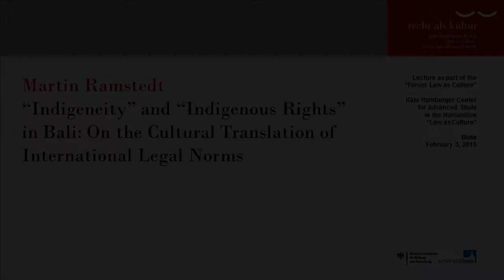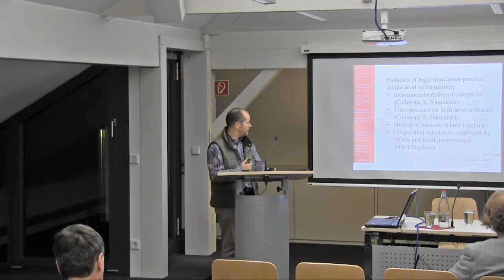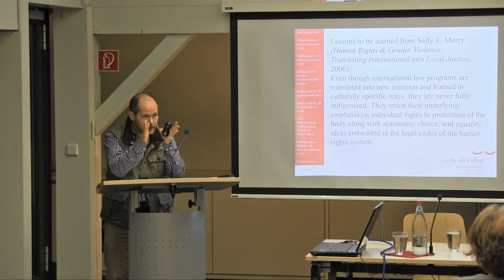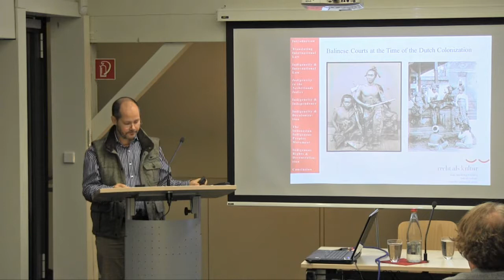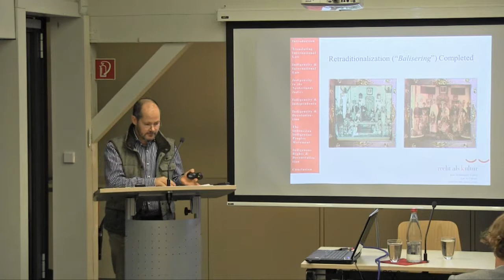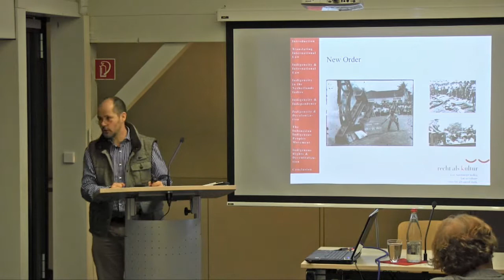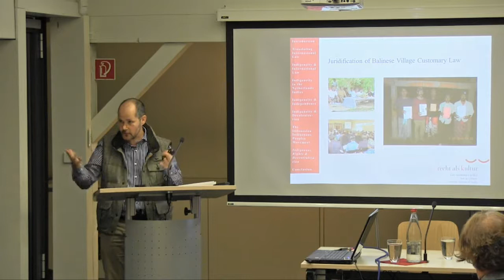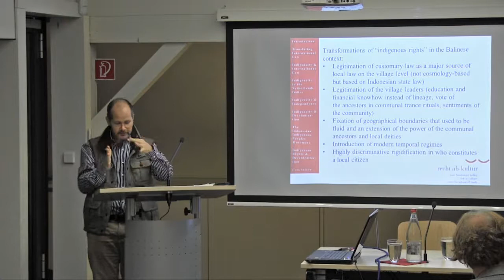Martin Ramstedt: “Indigeneity” and “Indigenous Rights” in Bali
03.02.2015 | 18.00 h | : Max Weber lecture room of the Käte Hamburger Center for Advanced Study in the Humanities “Law as Culture” | 53227 Bonn

Martin Ramstedt (Halle): “Indigeneity” and “Indigenous Rights” in Bali: On the Cultural Translation of International Legal Norms

Abstract

Contrary to what professional legal translation services aver, much is lost in the translation of international legal concepts, like “the rule of law”, “indigenous stewardship of land”, or “gender equality”, across languages and legal cultures. Scholars have pointed to the incommensurability of categories and the time pressure under which professional legal translators often have to work, for instance at international criminal tribunals.

What is more, in the global South, international legal concepts are frequently only selectively translated because the skills of the translators employed by the respective governments or NGOs are more often than not inadequate to the task.

The pitfalls of legal translation do not end at the level of linguistics, though. Experiences from New Zealand have shown that the “translation” of Maori normative concepts into Kiwi state law has paradoxically led to a painful disconnection of these concepts from their original purposes, due to the fact that judges have not been compelled to pay attention to the Maori institutions, procedures, and conventions of interpretations, in which these concepts are embedded. These experiences suggest a significant degree of transformation legal norms can undergo when they travel. I propose that the concept of “cultural translation” can help us better understand the still underestimated level of transmogrification of traveling legal norms, as it hones our lenses to the divergent frames of reference and “events” involved in translation processes, to the power relations that bear upon the negotiation between the different frames of reference, and to the “translators” (actors, actants, institutions) who each with their own interests, roles and performances move between the different frames of reference. The test case for my argument is the “vernacularization” of “indigeneity” and “indigenous rights” in post-New Order Bali (Indonesia).

Dr. Martin Ramstedt

Curriculum Vitae

Since March 2014 Dr. Martin Ramstedt has been a fellow at the Käte Hamburger Center for Advanced Study in the Humanities “Law as Culture” and associated researcher at the “Law & Anthropology” Department of the Max Planck Institute (MPI) for Social Anthropology in Halle/Saale. Prior to his fellowship in Bonn, he was senior researcher at the MPI in Halle, pursuing different projects in the field of religion and law. He regularly teaches the Master course “Law and Anthropology” at the International Institute for the Sociology of Law in Oñati (Spain) and is chief editor of the series “Religion and Society in Asia” at Amsterdam University Press. He has published widely in the field of religion, law, and legal pluralism in Indonesia.